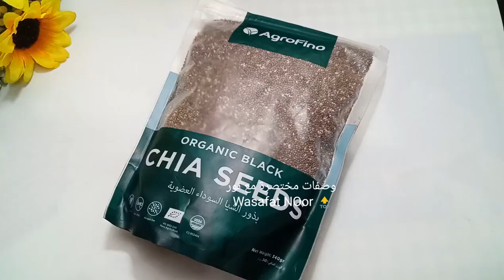البذور السحرية // تبييض فوري,ترطيب,كولاجين طبيعي, شد الترهلات,مقاوم التجاعيد والخطوط الرفيعة خيااال